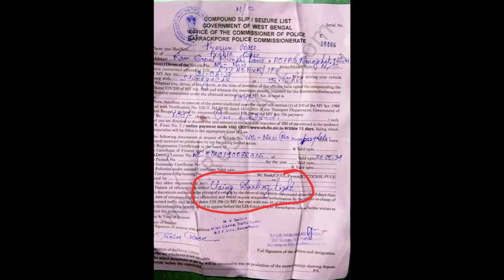Police now fines people for NO reason! TVS Apache 310 RR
Hello friends,
In this video i have told you about an incident where a policeman fines a guy for no reason. And something which may help you in saving your life while traveling at night. And also some tips when you purchase second hand vehicles.